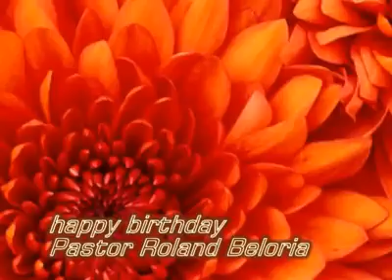Birthday K. Roland Faith Mansion Aug.16 2011